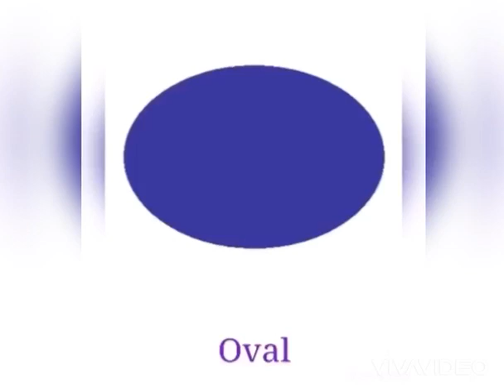HOW TO TEACH SHAPE RECOGNITION TO PRESCHOOLERS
HOW TO TEACH SHAPE RECOGNITION TO PRESCHOOLERS WITH FUN ACTIVITIES - THIS IS A FLASH CARD ACTIVITY

Flashcard learning for children is quite popular as a playful means to introduce children to new words, images or concepts. The benefits of flashcards is that they make it easy to maximize the benefits of repetition and to improve kids' important (if debated)memorization skills